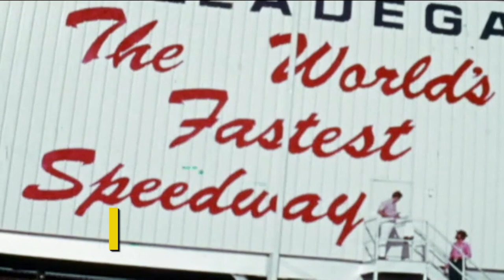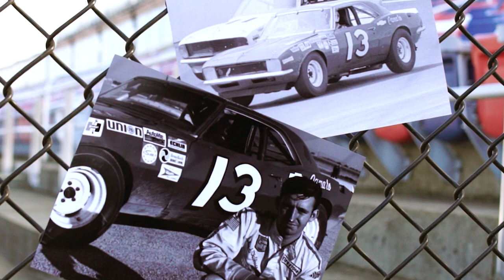Richard Childress Racing is Born (Talladega Series: 1/6)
This season marks 50 years of racing excellence for RCR and Talladega Superspeedway. The story of how RCR was born is the first topic in a six-part video series leading up to the 1000Bulbs.com 500 at Talladega.